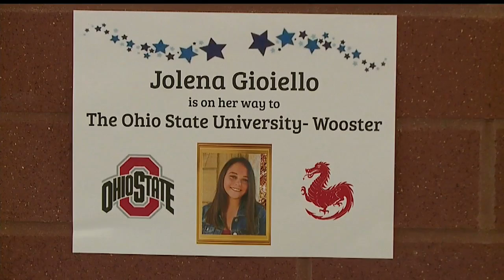2 sets of triplets graduating from Niles McKinley High School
2 sets of triplets graduating from Niles McKinley High School